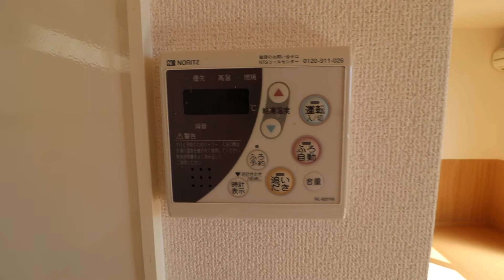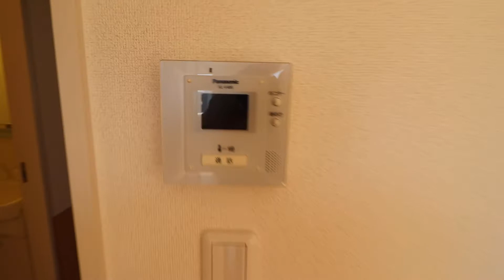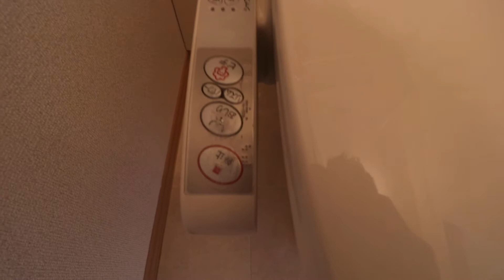高知県高知市杉井流の賃貸物件です！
高知県高知市杉井流の2DK賃貸物件です。【ヴィラージュ 303号室】